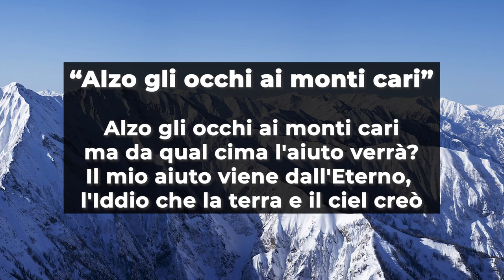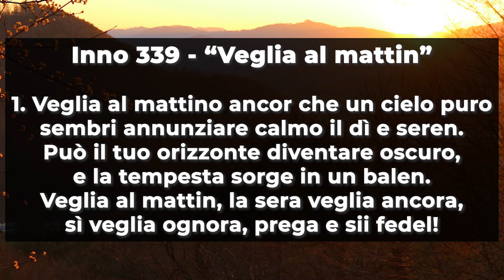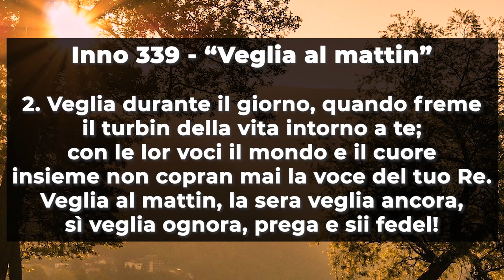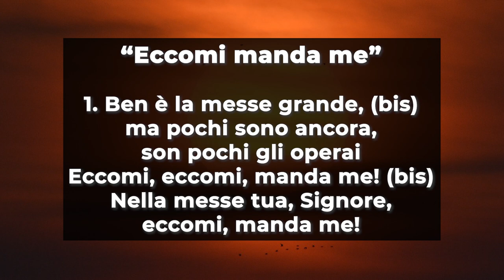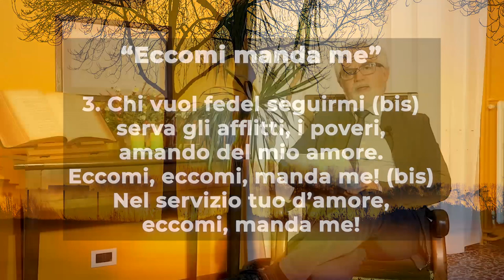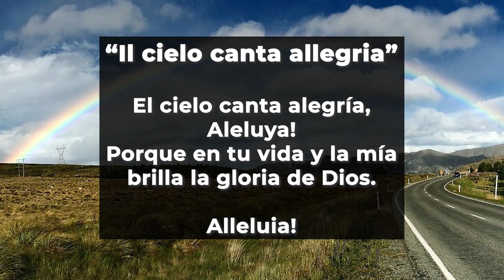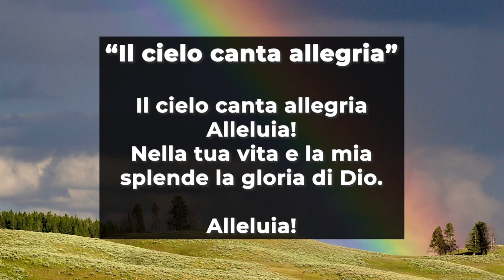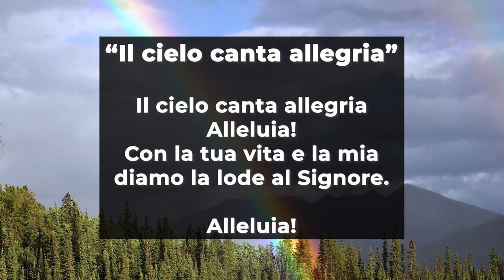Culto Evangelico Valdese - Domenica 7 Marzo 2021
Il 𝐂𝐮𝐥𝐭𝐨 𝐄𝐯𝐚𝐧𝐠𝐞𝐥𝐢𝐜𝐨 𝐕𝐚𝐥𝐝𝐞𝐬𝐞 di domenica 𝟕 𝐦𝐚𝐫𝐳𝐨 2021 è a cura del pastore 𝐆𝐢𝐮𝐬𝐞𝐩𝐩𝐞 𝐅𝐢𝐜𝐚𝐫𝐚.

Il testo della predicazione è 𝑳𝒆𝒕𝒕𝒆𝒓𝒂 𝒂𝒈𝒍𝒊 𝑬𝒇𝒆𝒔𝒊𝒏𝒊 5, 1-2 𝒆 8-9